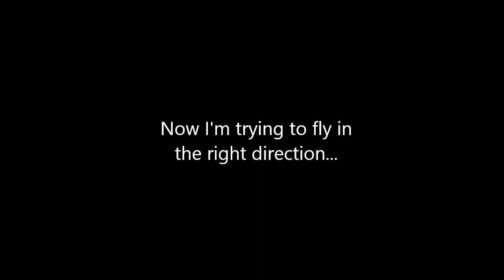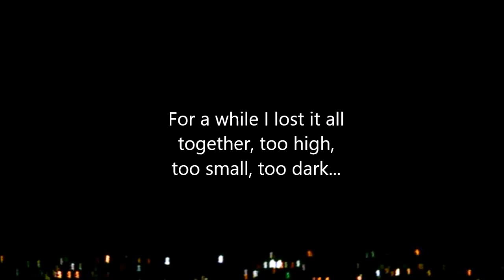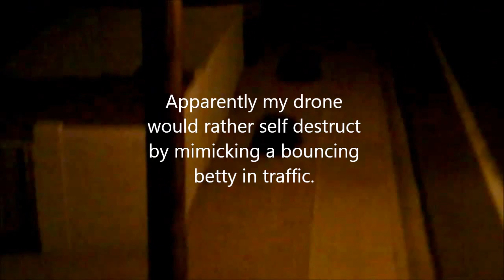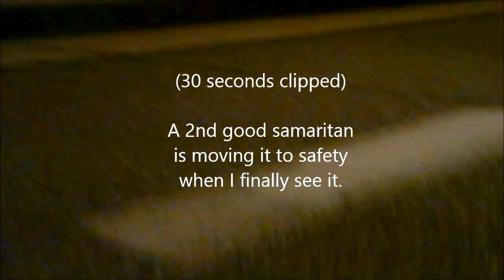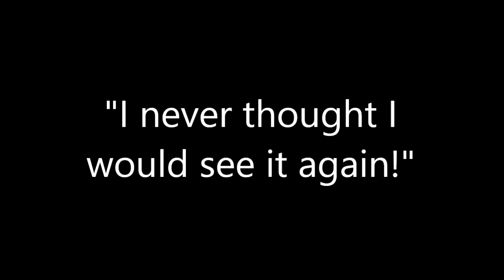Flight 04 Outside Lost at Night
So THIS is what they mean when they say "Run-Away-Drone".  lol...D'oh!